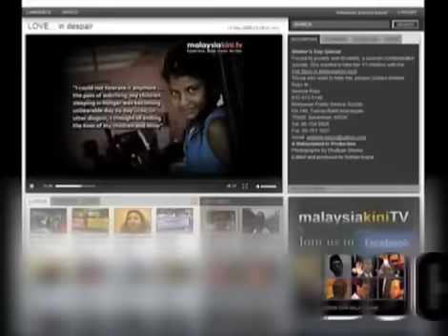Ali Rustam: Saya tak boleh kawal pesilat saya